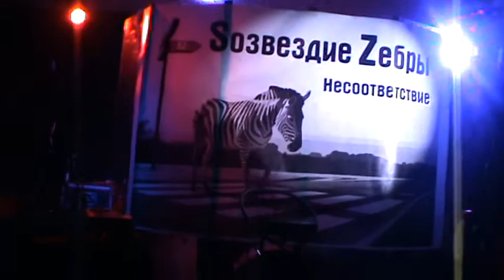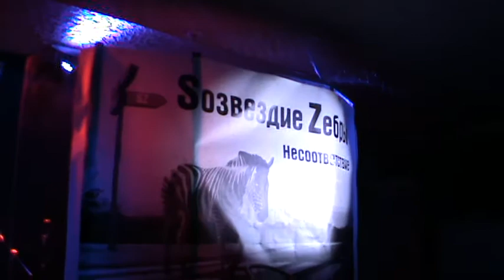Андрей Игнатьев и Созвездие Зебры в клубе Театръ - Часть 2, 8 мая 2015 г.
8 Мая, в 20:00.Клуб "Театръ", Малый зал.